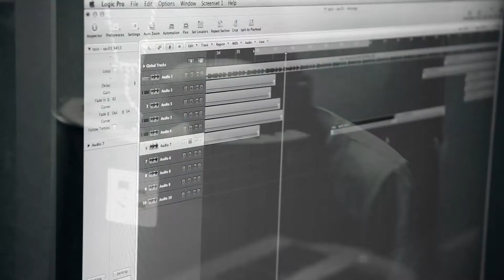(Promo) "Mulilo" - Studio Session - Tony Shuk Feat Tyce & Black Diamond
IKONiK Live in Studio - Tony Shuk Feat Tyce  & Black Diamond

Official Song out soon - Follow @IKONiKMusic , @TonyShuk , @JayIKONiK @TheBlackIkon - 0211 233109